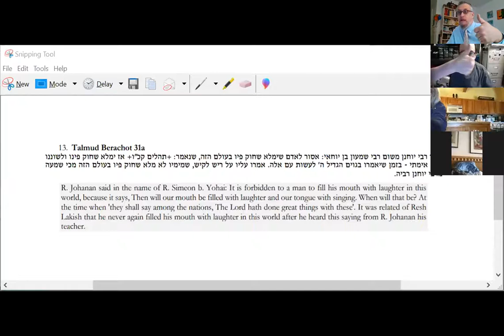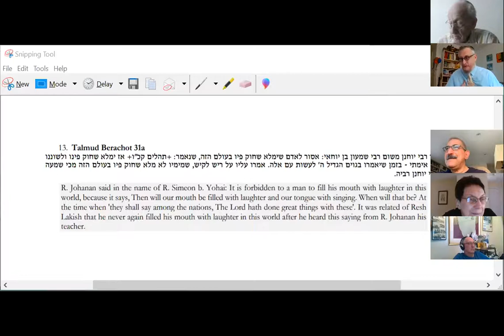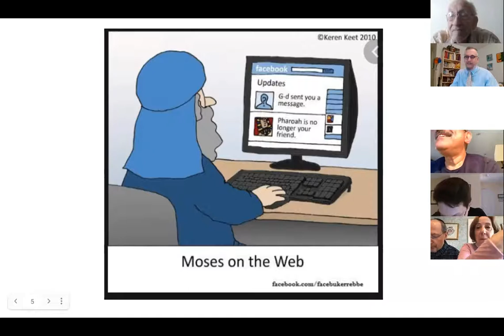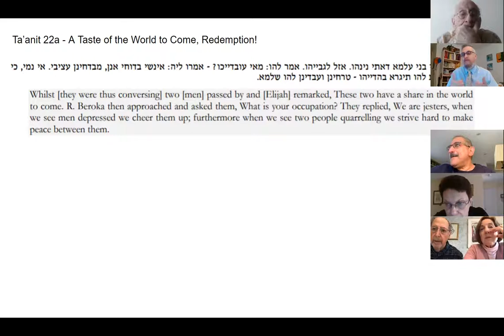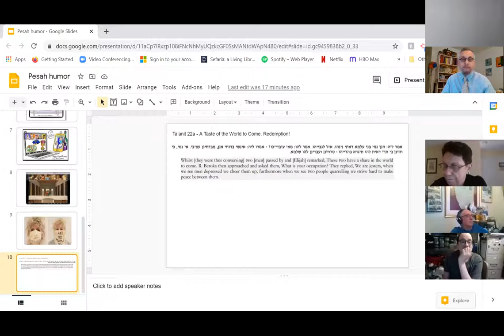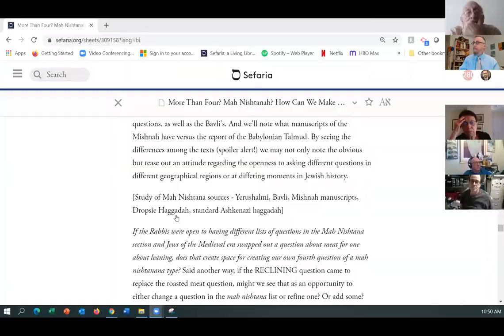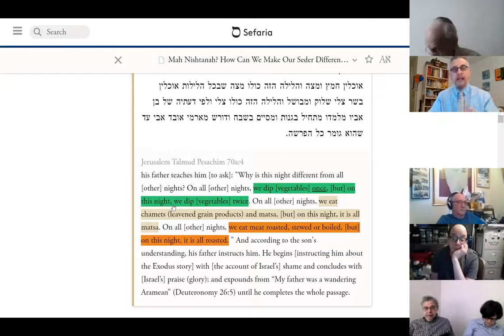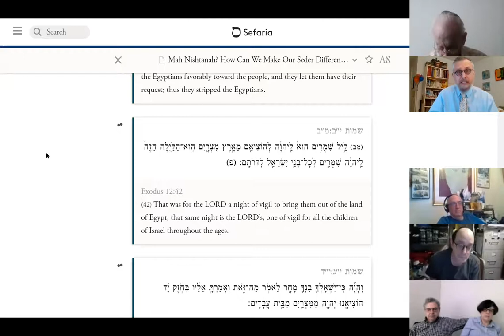Mah Nishtana, Rabbi Bolton: How Will We Make Our Seders Different This Year?